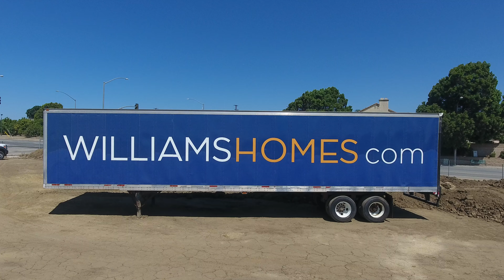The Farm, June 26, 2017, by Williams Homes, Ventura, CA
The former Thelma Hansen Trust property, now called "The Farm", consists of 36 acres nestled into a scenic setting of farmland, foothills and established residential neighborhoods.